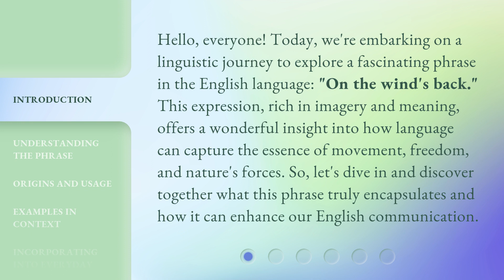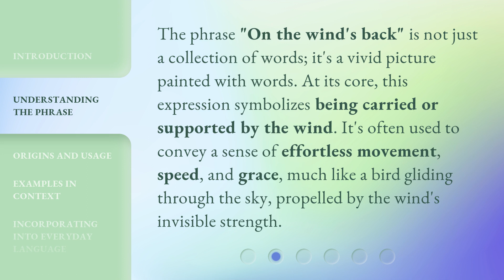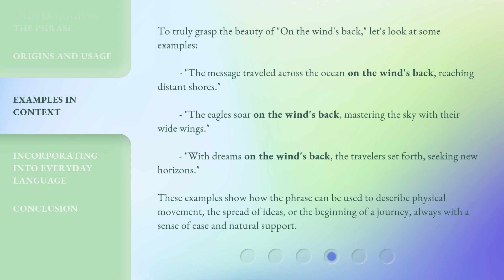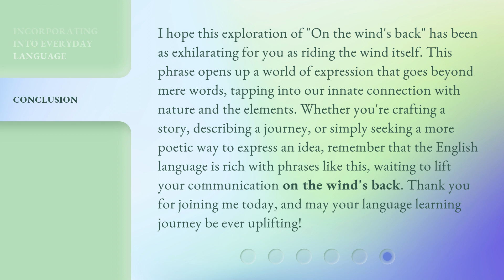Riding the Wind: Unveiling the Phrase "On the Wind's Back"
00:00 • Introduction - Riding the Wind: Unveiling the Phrase "On the Wind's Back"
00:39 • Understanding the Phrase
01:06 • Origins and Usage
01:40 • Examples in Context
02:18 • Incorporating into Everyday Language